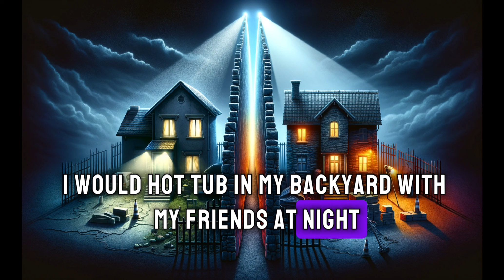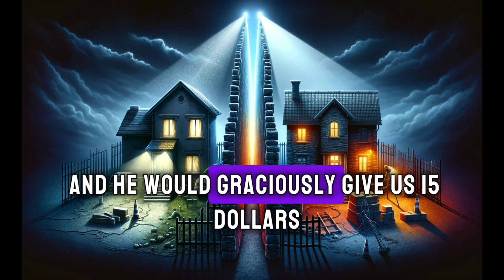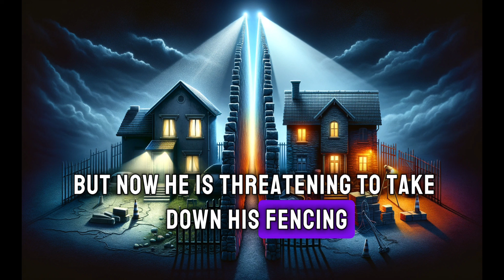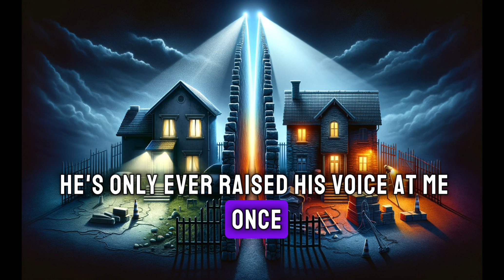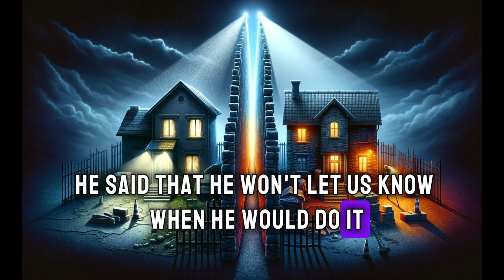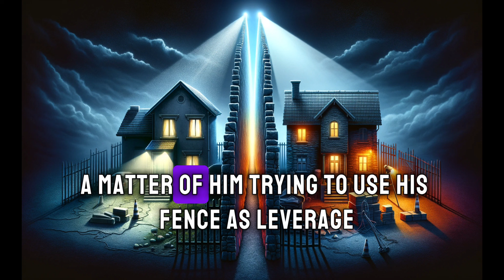Neighbor Wars: Seeking Revenge for Boundary Disputes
In this video, I delve into my ongoing and escalating feud with a troublesome neighbor. For years, he has been a source of irritation for my family and me, from invasive behavior like shining flashlights on us in the hot tub, to vehemently opposing any changes we make to our property. The latest issue involves a stone wall we're constructing along our property line. Despite confirming our wall is well within our property boundaries, our neighbor has resorted to petty threats and manipulation, including the possibility of removing a fence that separates our yards. This situation has transformed from a mere annoyance to a full-blown dispute, pushing me to seek creative and legal ways to assert our rights and stand up to his bullying. I share the details of our neighbor's absurd demands, our strategies to counteract his threats, and